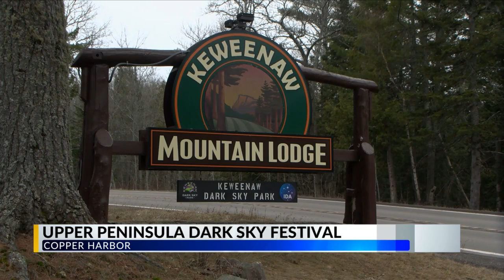Dark Sky Festival 2024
The Keweenaw Dark Sky Park is hosting its second annual Dark Sky Festival, and much more is planned than just stargazing. The event, taking place April 11-13, will feature events both day and night for dark sky enthusiasts of all ages.